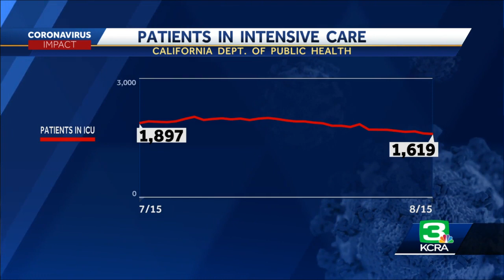Coronavirus headlines: Aug. 17, 2020